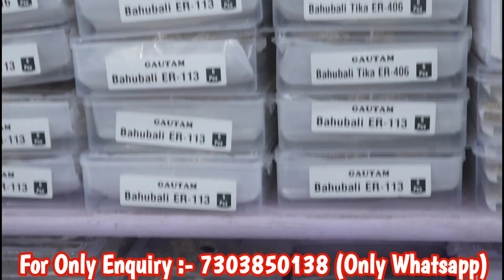सोच से भी सस्ता Starting ₹9/- | Jewellery Wholesale Market | Jewellery Manufacturer in Sadar Bazar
Asia Biggest Jewellery Wholesale Market | Jewellery Manufacturer in Delhi Sadar Bazar |  New Bombay jewellery

Shop Address :-

New Bombay Jewellery

Address :- Shop No - 1210, 3rd Floor, JD Building, Gali No - 11, Gambhir House, Sadar Bazar, New Delhi - 110006

Near Bara Tuti Chowk , Pritam Clinic

Thanks